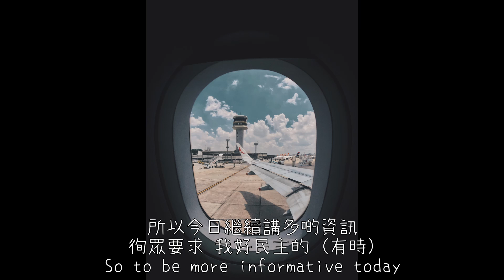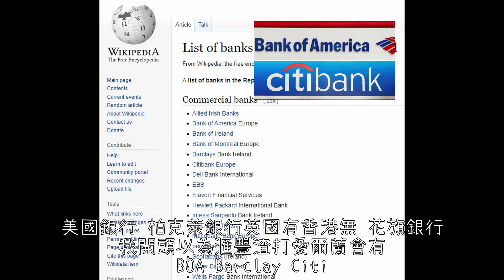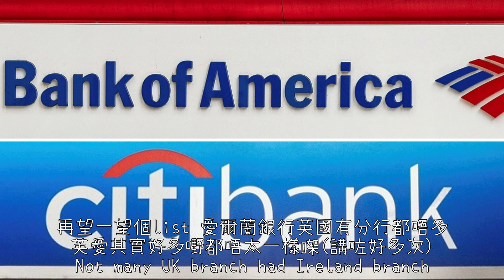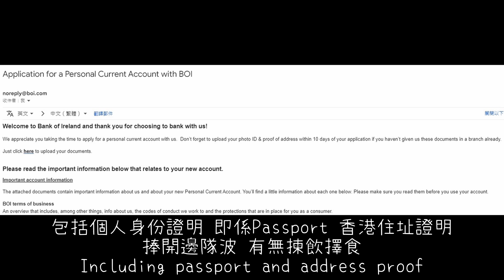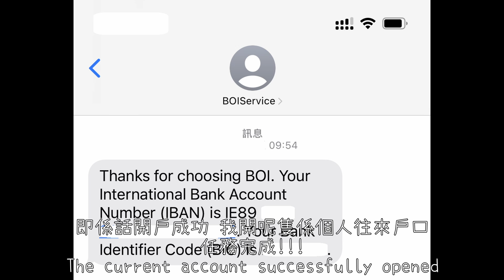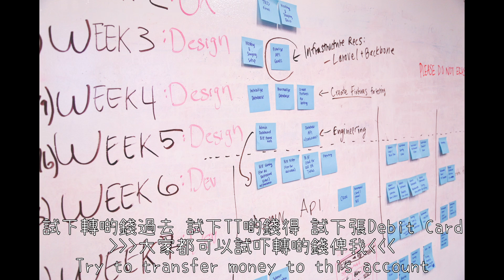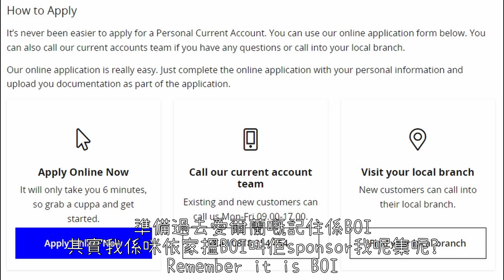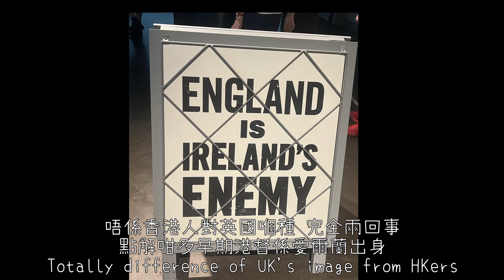[第11集: 生活台第6篇–愛爾蘭銀行開離岸戶口] 成功開戶|真身經歷|之前無乜人知道點開|教埋你點開|全個程序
出發去另一個國家生活，都會諗開定個離岸戶口，等落地即刻有Debit Card用

有冇辦法喺香港開銀行戶口，又唔使真身出現，可以開到離岸戶口?
英國開離岸戶口就容易搵到方法，愛爾蘭點攪呢?

首先愛爾蘭銀行甚少喺香港有分行
愛爾蘭兩大銀行: 愛爾蘭銀行(BOI)同聯合愛爾蘭銀行(AIB)

結果我喺做咗好多重功夫之後，發現可以喺愛爾蘭銀行BOI申請離岸戶口
(BOI網站check成個網都搵唔到類似Offshore/Overseas開戶嘅字眼)

由我第一封email，直到我開埋Online Banking，總共用咗兩個半月

希望呢樣嘢真係幫到準備過去嗰批

記得Follow我哋:
覺得好記住Share俾朋友

Share with your friend!!

中年男子移居愛爾蘭的生活和感受
影片會以第一身視角看世界
以連續劇式聲音表達親身感受

Faccbook 會有撮要文字版

Life and feelings of a middle-aged man moving to Ireland
The video was prepared at my eye level
Audio with my personal feelings

Summary text version in Chinese will be published on Facebook